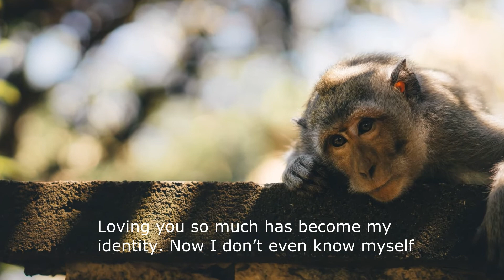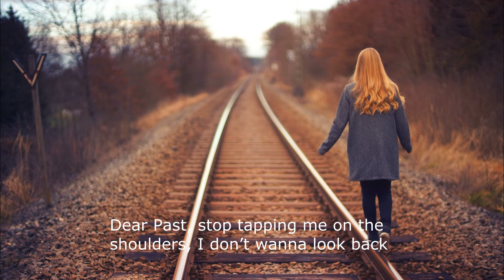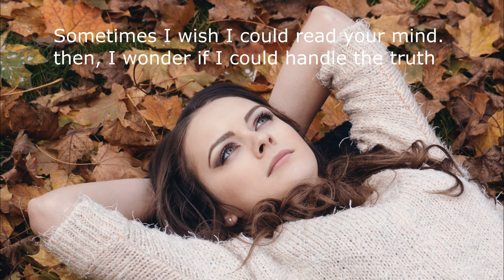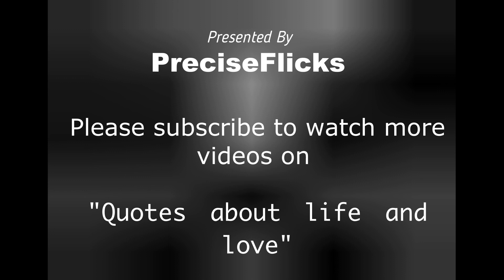29 Deep quotes about life and love for 2019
This sad short movie is composed of Deep quotes about life and love. I composed this short film for the people who are either so discouraged or empty. Hopefully, my selected love life quotes along with casted real life scenes would have deep impact on your thoughts.
The quotes about love and life is beautiful movie along with perfect music that creates meaningful experience.

Please provide me the feedback in comment section. Share the videos to your fellows too.

The images used in the video are free of license. We don’t need to have permission or provide credit, while it is appreciated if possible. Below are the sources of Images:

Freeimages.com
Stocksnap.com
Reshot.com

Music Attribution:
This video features the song: